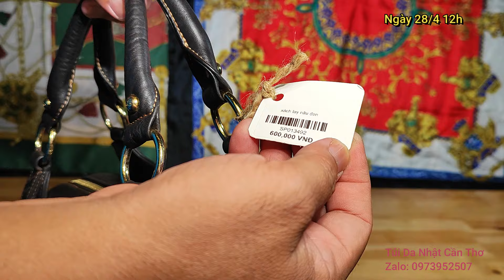Túi Da Nhật Cần Thơ 28.4.2024,12h Túi Nhật sale, zalo 0973952507